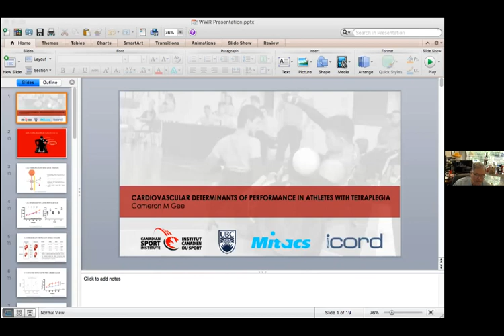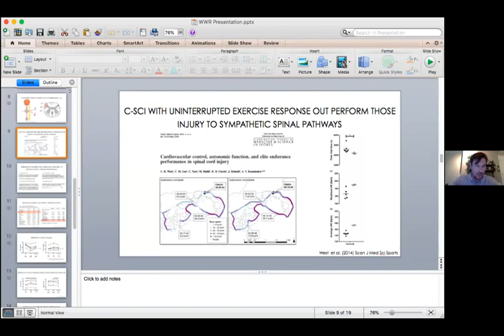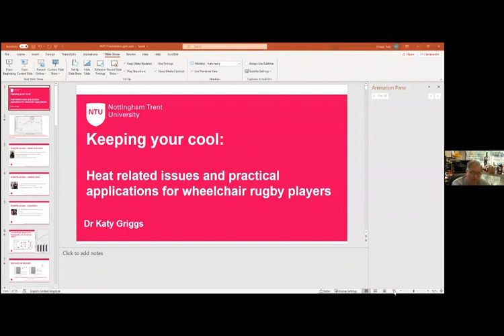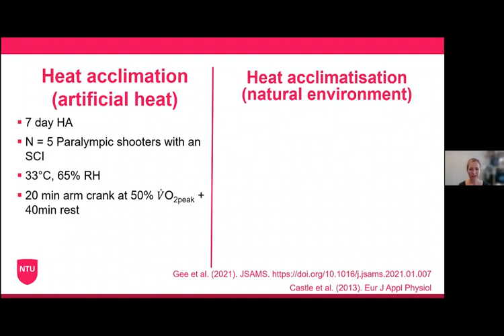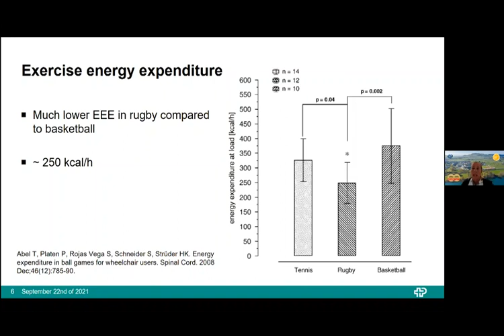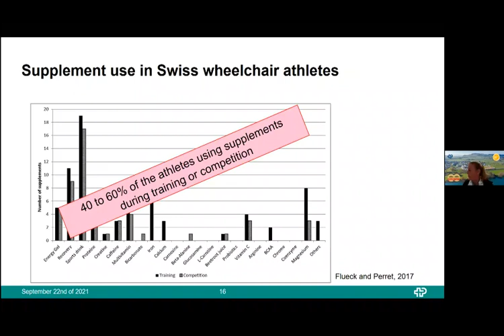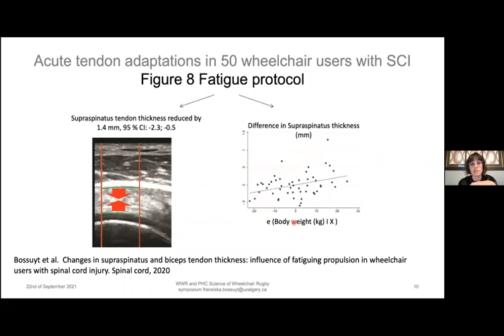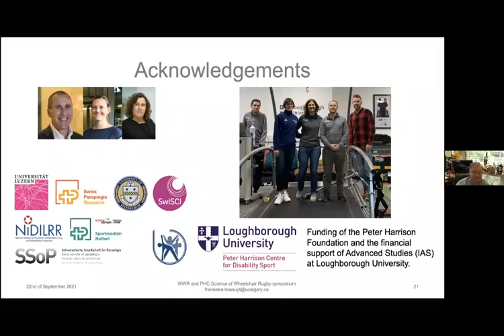The Science of Wheelchair Rugby - Part 2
This World Wheelchair Rugby (WWR) online event, in collaboration with the Peter Harrison Centre for Disability Sport at Loughborough University, investigated the science behind the sport. The event took place in September 2021 and brought together practitioners, coaches, medical staff, and students interested in sports science, medicine, physiotherapy, strength and conditioning and coaching. Topics included classification, thermoregulation, autonomic dysreflexia, shoulder health, nutrition and much more.